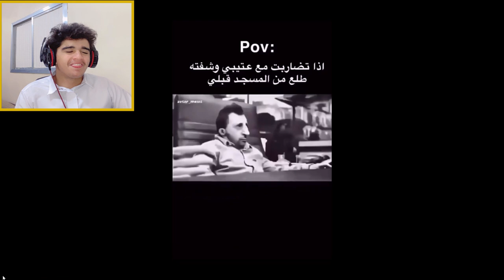ميمز_الحلبي || اتحداك ماتضحك بـ0$دولر 😁 من قوي عينها صدم😮😨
المقطع هذا ... انشوف ميمز من سيرفر البطل @FZX  ونضحك

الكلمات حقي 😄..
الحلبي
Al7Halabi
ميمز الحلبي